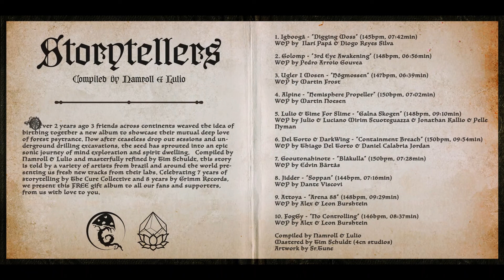Alpine - "Hemisphere Propeller"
W&P by Martin Noesen
From V/A "STORYTELLERS"
Compiled by Namroll & Lulio and masterfully refined by Tim Schuldt, this story is told by a variety of artists from brazil and around the world presenting us fresh new tracks from their labs.
Celebrating 7 years of storytelling by The Cure Collective and 8 years by Grimm Records, we present this FREE gift album to all our fans and supporters, from us with love to you.

Compiled by Namroll & Lulio
Mastered by Tim Schuldt (4cn studios)
Artwork by Sr.Tune